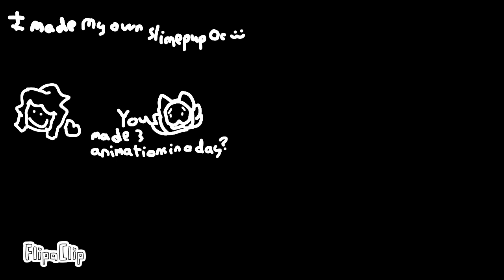Oc animation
E